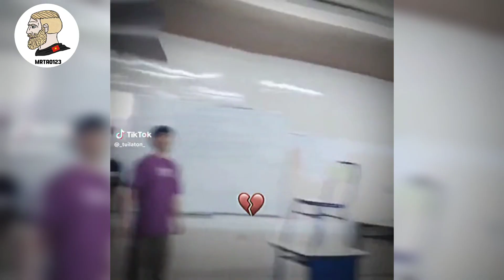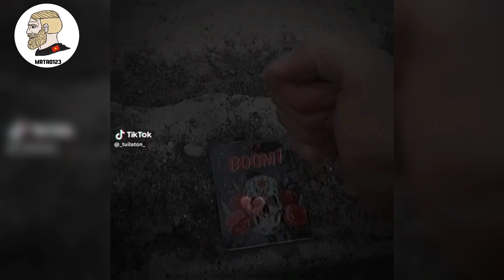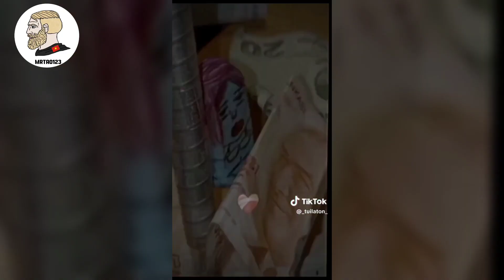Những video meme trên tiktok #2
Bạn cười bạn thua
Series trở lại